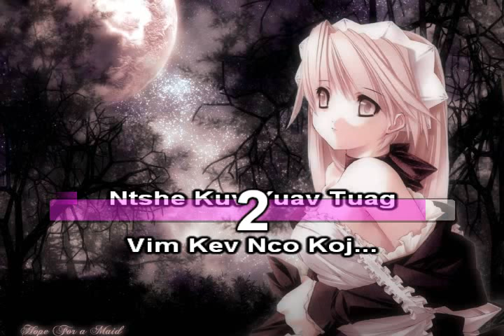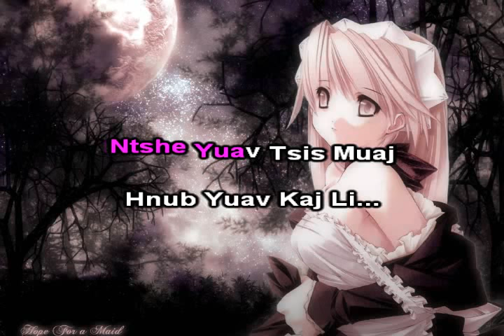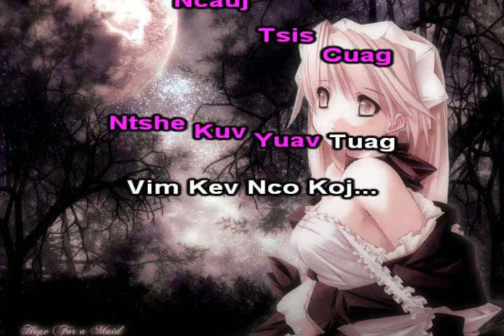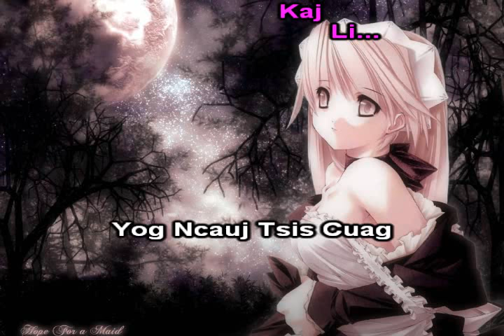Yuav Tuag Vim Kev Nco Koj Instrumental + Lyrics